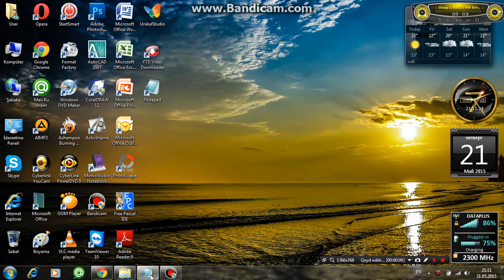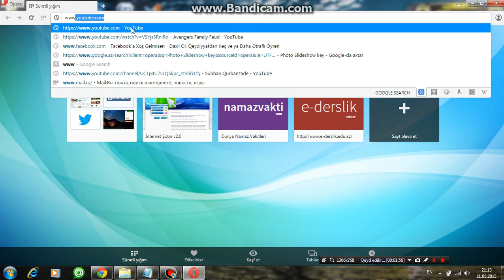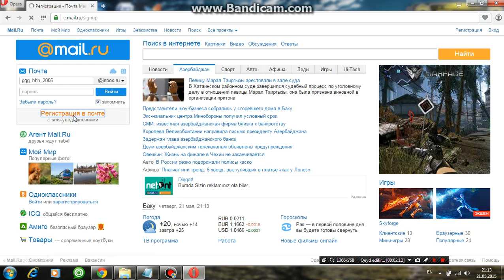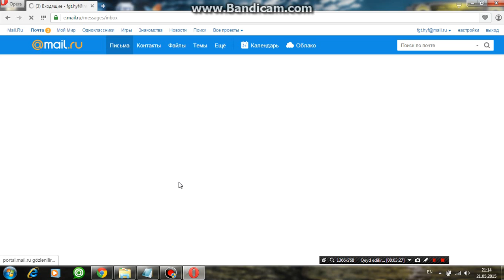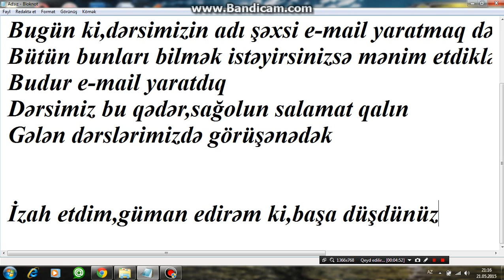Shexsi e mail yaratmaq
Bu video dərsimizdə e-mail yaratmaq izah olunur.